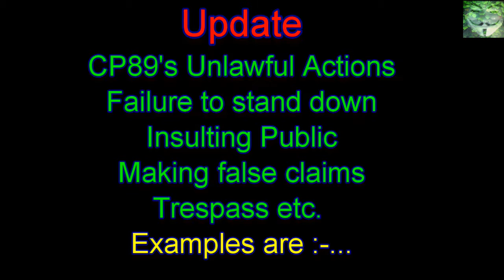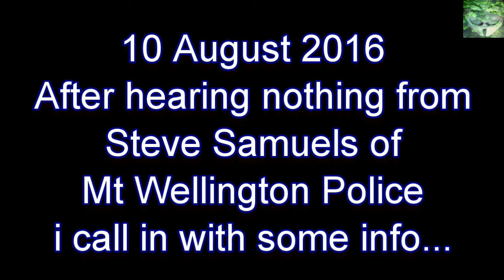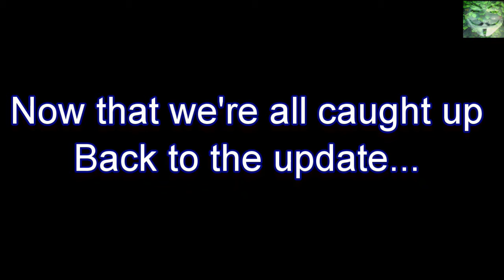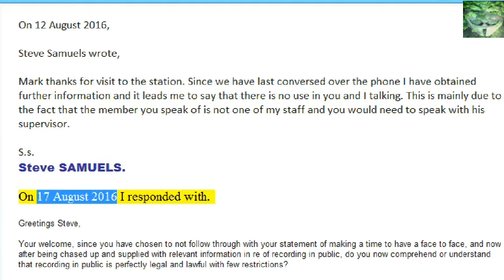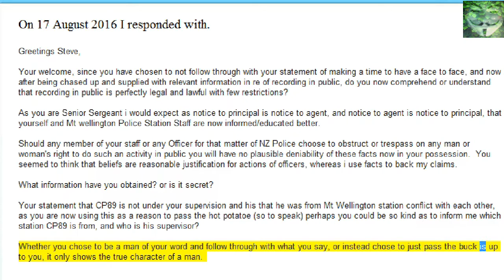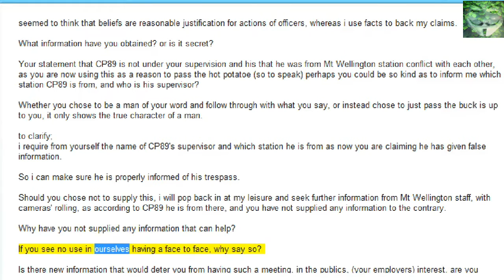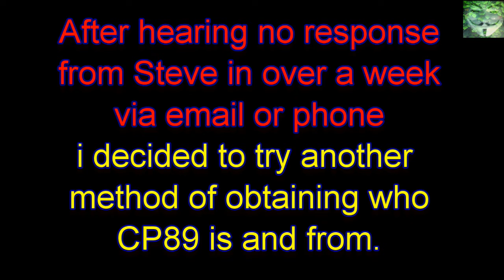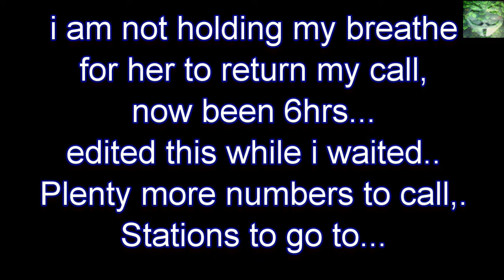On the Tube of Yous - Geoff Mackley's unlawful obstruction - not from mt well - pt3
After calling into Mount Wellington Station and dropping off some relevant info on recording in public places.

i recieved an email from Stephen stating that CP89 is not from Mt Wellington.

In reply i required Stephen to supply me the relevant information to contact CP89's Station and Supervisor, as it would appear now that either the man has moved stations or has given false information.

Due to Stephen not responding in 10 days i decided to call Police Media and spoke to Kim.
She has taken my number and stated she would call me back shortly, that was 36 hrs ago.
i simply require to know who CP89 is and which station he is from to correct his errors before he makes further mistakes.